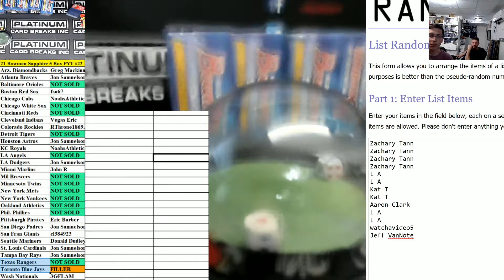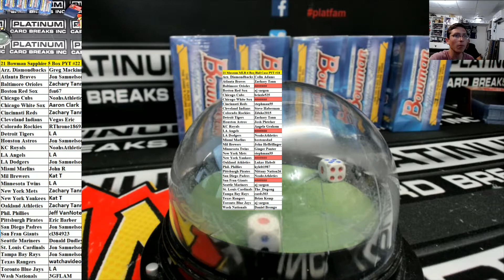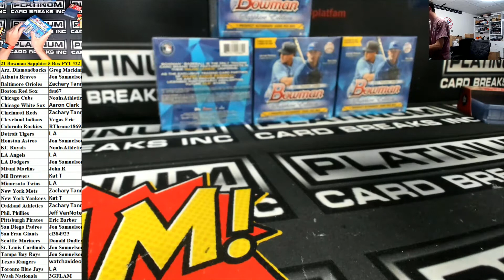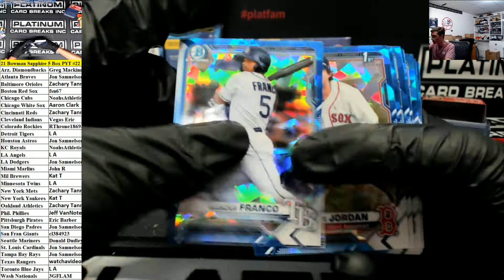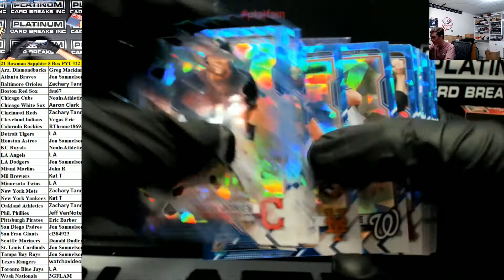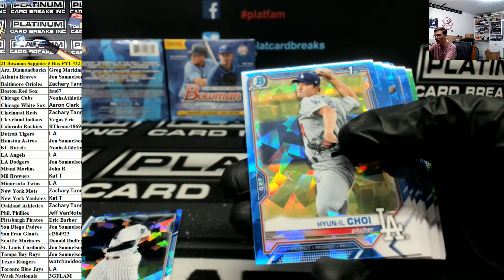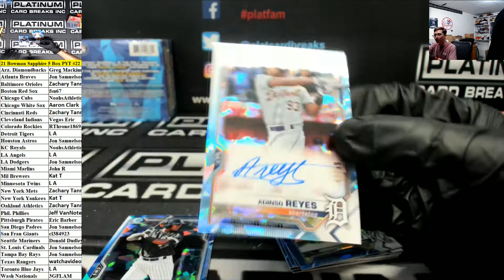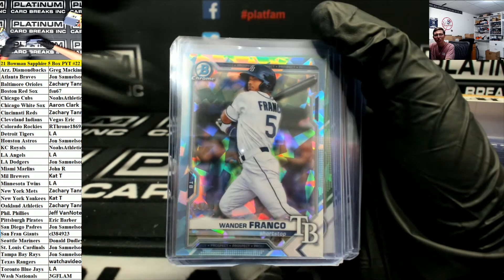2021 Bowman Baseball Sapphire Edition 5 Box Pick Your Team #22